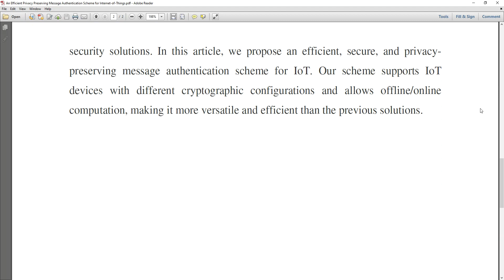An Efficient Privacy Preserving Message Authentication Scheme for Internet of Things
* Complete Source Code
 * Complete Documentation
 * Complete Presentation Slides
 * Flow Diagram
 * Database File
 * Screenshots
 * Execution Procedure
 * Readme File
 * Video Tutorials
 * Supporting Softwares

Support Specialization
 * 24/7 Support
 * Ticketing System
 * Voice Conference
 * Video On Demand
 * Remote Connectivity
 * Document Customization

College Projects
Student FinalYearProjects